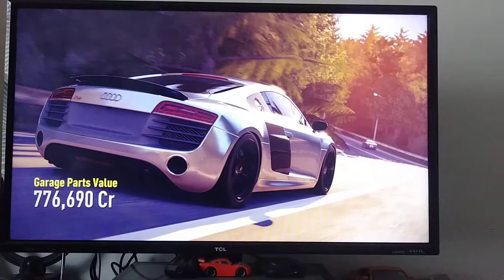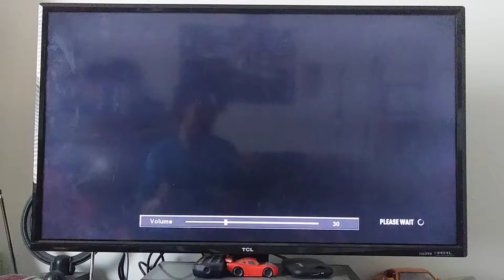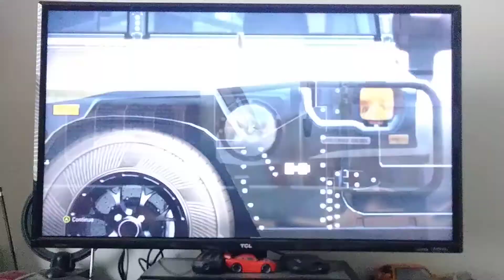Forza - hummer h1 alpna 2006 fast & furious